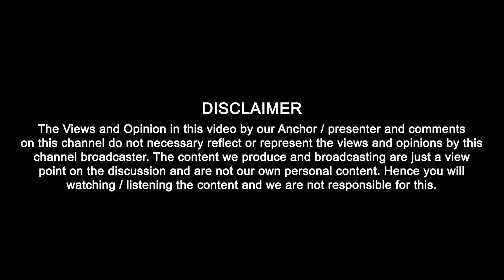ਇੱਕ ਸ਼ਖ਼ਸ ਜੋ ਆਪਣੇ ਸਮਾਜ ਸੇਵਾ ਦੇ ਕੰਮ ਲਈ ਧੂੰਮਾਂ ਪਾਈ ਬੈਠਾ ਹੈ ! Punjab Today